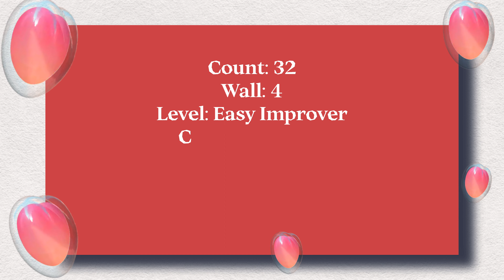Hey Now Ez (mambo, samba, funky style) 쉬운 중급라인댄스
Count: 32
Wall: 4
Level: Easy Improver
Choreographer: Sungran Song (CAN) - August 2022